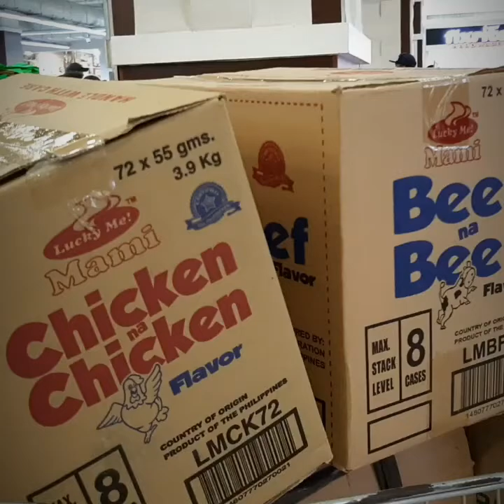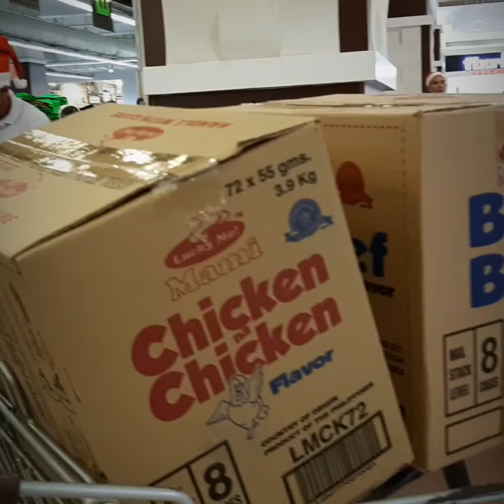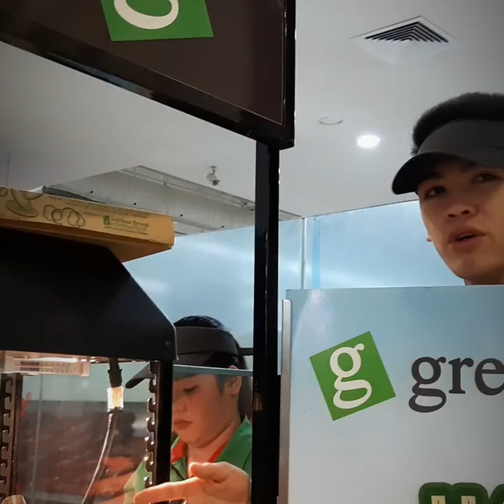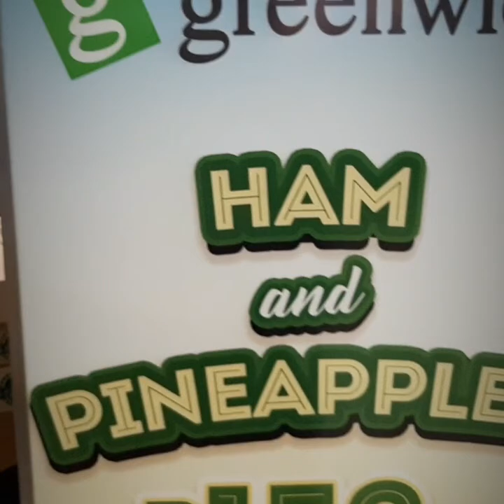SHOPPING FOR THE COMING CHRISTMAS PARTY